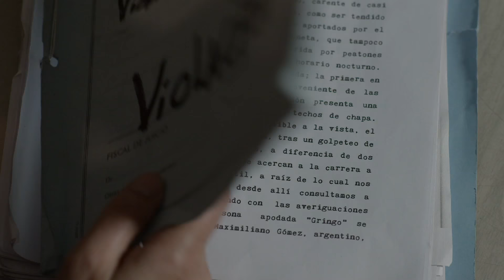EL PESO DE LA LEY - TRAILER OFICIAL - HD